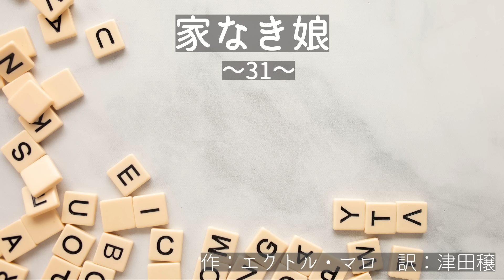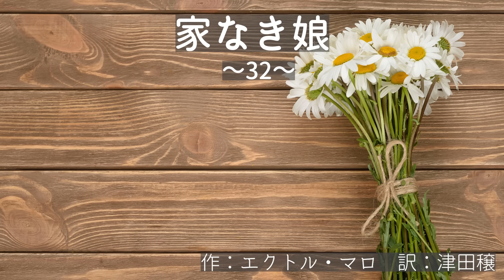【朗読】「家なき娘」第12回 エクトル・マロ作 津田穣訳 朗読・あべよしみ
岩波文庫『家なき娘(アン ファミーユ)』上・下巻 より朗読させていただきました。

【もくじ】
00:00   31.
32:27   32.

(Wikipediaより)
●エクトール・アンリ・マロ
（Hector Henri Malot、1830年5月20日 - 1907年7月17日）は、フランスの小説家。
フランス北西部、ルーアン近くのラ・ブイユの村長の家に生まれた。パリに出て劇作家になろうとしたが成功せず、小説家となった。新聞連載後刊行という形で生涯60編あまりの長編小説を発表した。
現在知られている代表作は『家なき子』（Sans famille, 1878年）で、児童文学の古典として知られる。また姉妹編の『家なき娘』（En famille, 1893年）や、最初に児童向けに書いた『ロマン・カルブリス物語（海の子ロマン）』（Romain Kalbris, 1867年）も人気があり日本でも翻訳され紹介されたが、大半の大人向けに書かれた小説は日本では全く知られていない。

●家なき娘
マロ自身が1878年に発表した『家なき子』の姉妹版として1893年に発表されたマロの50番目の作品である。子どもが自らの出自を求めるストーリーを通し、産業革命後の社会の急激な変化の中で、当時の多くの作家が強い関心を持っていた工場労働の劣悪さと、児童労働の問題を訴えた。主人公の孤児ペリーヌの名は、マロの孫娘の名から名付けられた。マロは発表翌年の1894年、本作が評価されてアカデミー・フランセーズのモンティヨン賞文学賞を受賞した。
日本においては1918年（大正7年）、五来素川が翻訳し、『雛燕』の題名で発表した。さらに数々の翻訳・翻案作品が発表されたほか、芝居や映画も製作された。また朝日放送制作のラジオドラマや、日本アニメーション制作の連続テレビアニメーション『ペリーヌ物語』の原作となった。

●津田 穣
（つだ ゆたか、1910年〈明治43年〉8月4日 - 1955年〈昭和30年〉8月12日）は、日本のフランス文学者、翻訳家。京都府出身。1935年京都帝国大学文学部仏文科卒。第三高等学校講師、大阪高等学校（旧制）教授。
ブレーズ・パスカル『パンセ』の翻訳で知られる。